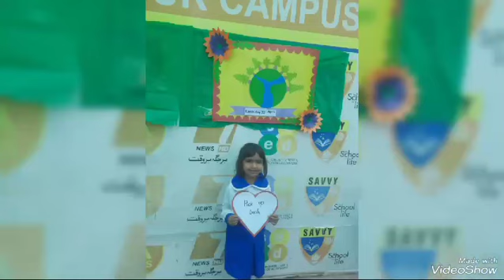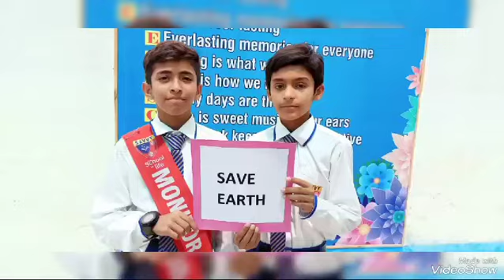World Earth Day celebrated in The Savvy School Hasilpur Campus by Students | activity & performances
Save Earth 🌍
Save life
Protection of our Earth 🌎 is in our own hands.
22 April international Earth day celebrated in The Savvy school Hasilpur campus.
Earth day is an annual event celebrated World wide to demonstrate support for environmental protection.The efforts of the student's were highly appreciated by the institution . Thier active participation in the plantation.
Students creative mind's actively participated in a plantation drive as part of the Earth 🌎 day celebration .